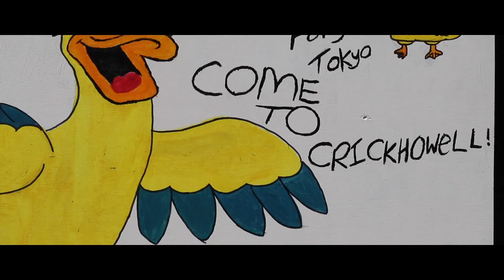Crickhowell Duck Race Promotional Video